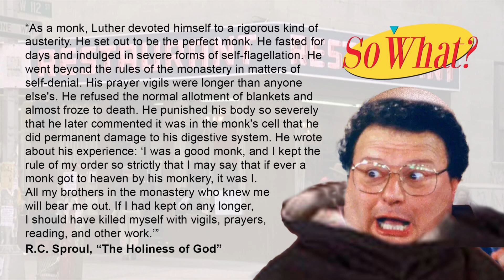Imperfectly Perfect (Creed) - “So What?” W/ Chris Dorman and Don Waite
What are the implications of Christ sitting down at the right hand of the Father after He ascended? Resting in Christ, you find peace and assurance in His grace!